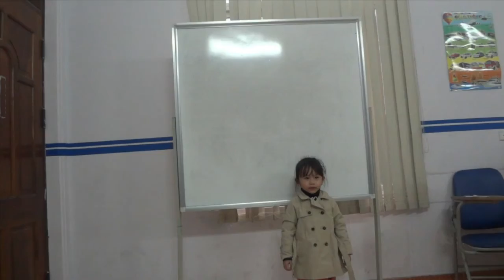FINAL_TP_KINDY2_1- THÂN THU ANH (25/2/2017)